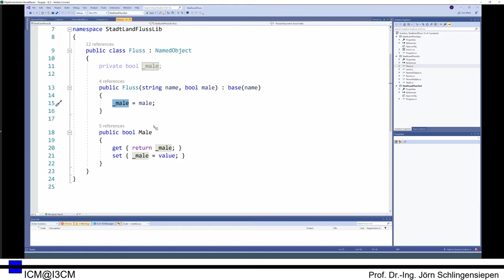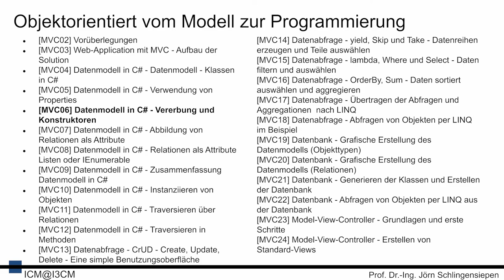[MVC06] Datenmodell in C# - Vererbung und Konstruktoren